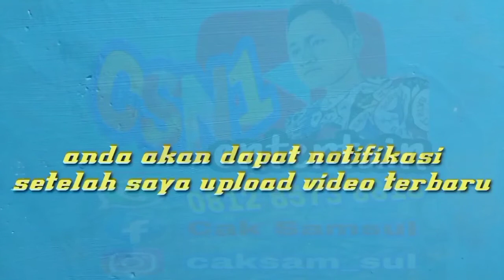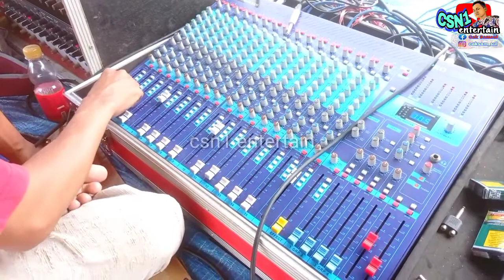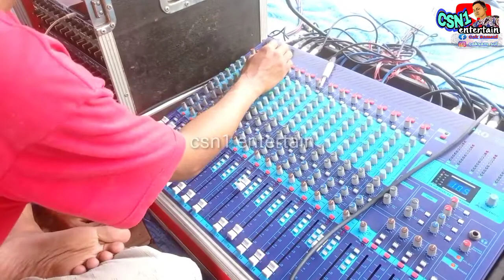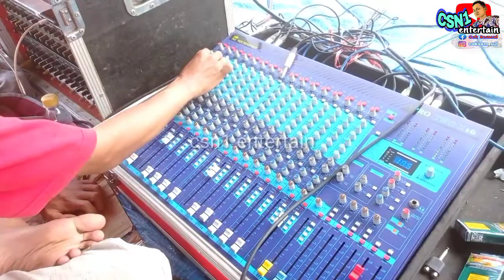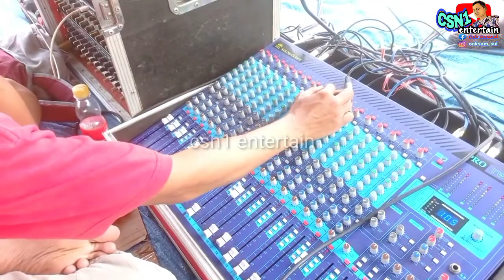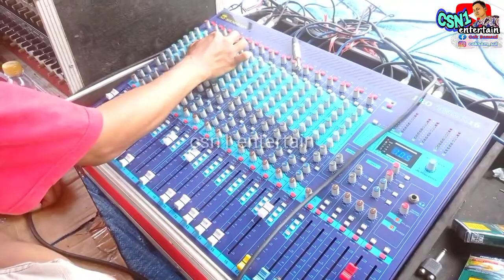test suara dari array ashley terbaru dan lama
assalamu'alaikum

di video kali ini admin ajak teman teman semua buat dengerin live mixing elektun plus bareng hana musika pakai box 3 jenis dari CLA, planar dan turbo custom mirip wisdom

selamat menonton
semoga terhibur